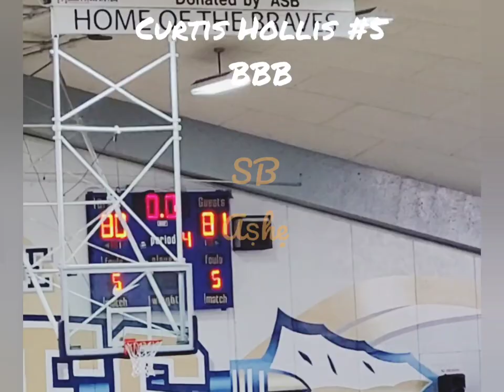BBB Debuts Curtis Hollis @DrewLeague | LaVar Ball Looking For His 1st Win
BIG BALLER BRAND
Curtis Hollis #5